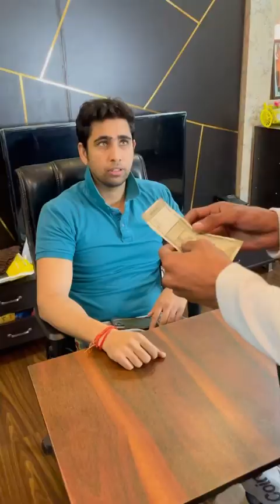Pese ki kadar kro || true story